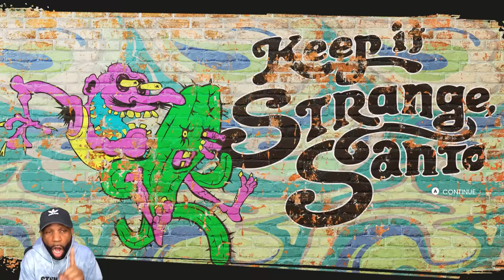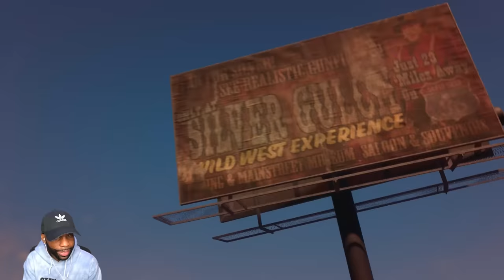RAGE QUIT ALREADY! | Saints Row 5 Walkthrough Gameplay Part 1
Today's video is a Saints Row 5 Walkthrough Gameplay Part 1. In this video, we begin the official reboot of Saints Row. Can you believe it's been almost 10 years since the last Saints Row game? I ALREADY RAGE QUIT! | Saints Row 5 Walkthrough Gameplay Part 1

0:00 - Intro
10:00 - First F#@!ing Day
37:00 - Making Rent
1:00:16 - Observe and Report